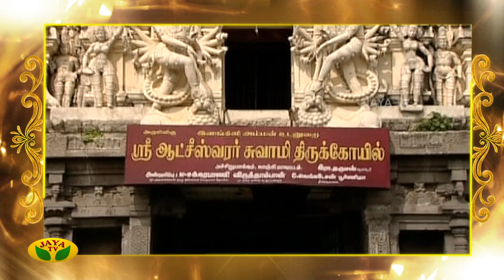ஆட்சீஸ்வரர் ஆலயத்தின் சிறப்புகள் | Atcheeswarar Temple | Alaya Arputhangal | Jaya TV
Anand azhvaar speaks about the specialities and highlights of various temples in this section of Naalai Namadhe. He clearly elaborates about the pride and features of temples and also insists about the procedure to worship in those temples and the benefits of worshipping.

Category Entertainment